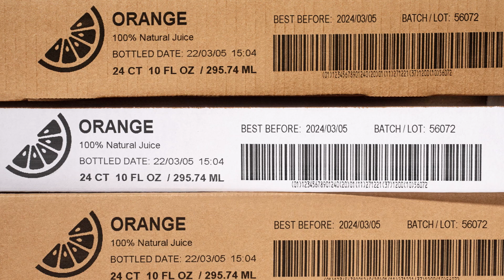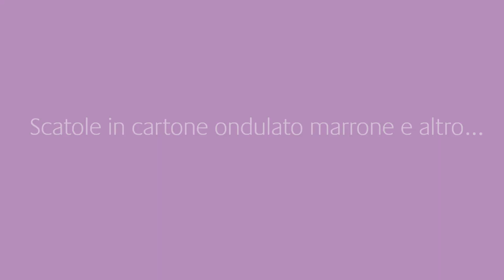5940 G | Italian | Markem-Imaje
È il momento di aggiornare la codifica del case? Il 5940 G definisce lo standard per la qualità dei codici, la conformità, l'efficienza operativa e la riduzione del TCO. E con il nostro esclusivo inchiostro Touch Dry® è una soluzione sostenibile e collaudata! Guarda il nostro video per saperne di più o contattaci per maggiori informazioni e una dimostrazione.